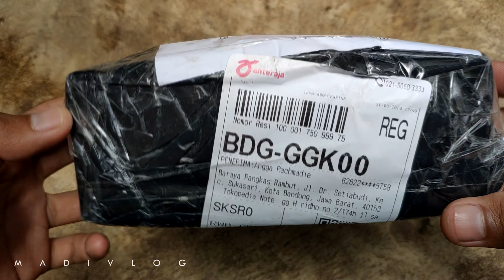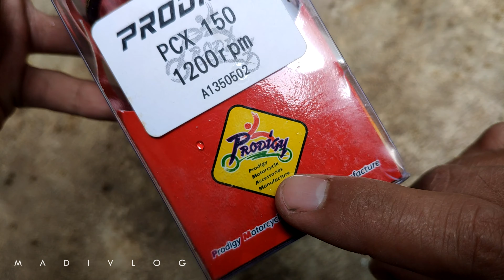Per CVT Racing PRODIGY 1200 RPM - VARIO - PCX - UNBOXING 4K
Hi Guys...
Di Video Kali ini kebetulan gw dapet kiriman per CVT yang Nanti Bakal Gw pasang di vario pnya istri gw guys... yang mantep nya dia ada yang 1200 RPM... jadi ga sabar buat di pasang.. lanjut langsung tonton aja ya guys...

ini link Lapak nya

Per CVT Racing PRODIGY 1200 RPM - VARIO - PCX - UNBOXING